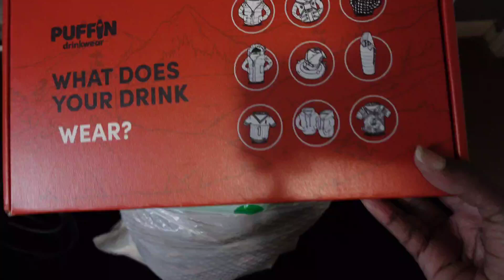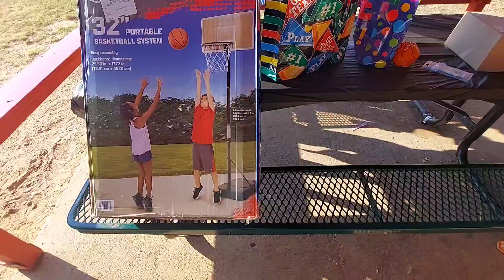Days In My Life + He Really Left Me! + Birthday Party + Global Outages And More | Life Over 50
Amazon Store//